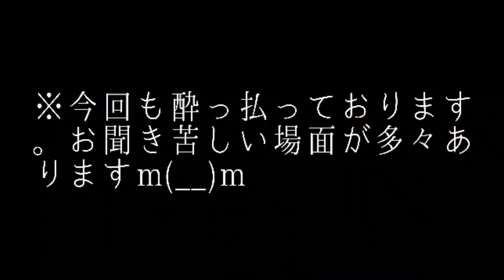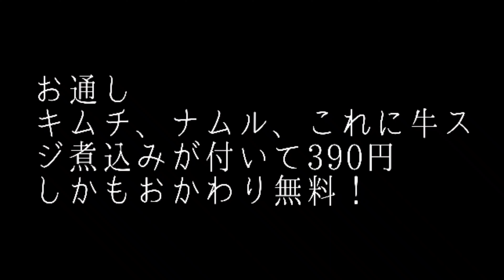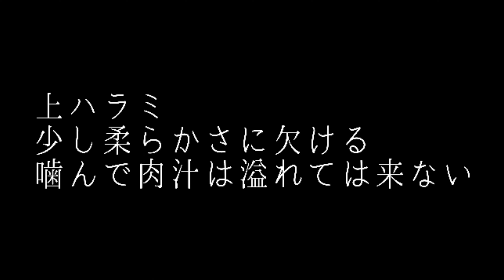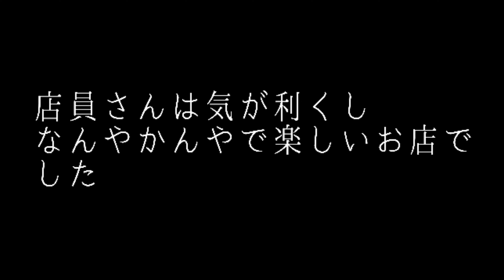とらじ亭 上野御徒町本店 ホルモン 焼肉 マッコリ 瓶ビール 後輩とサシ呑み 昼呑み 雰囲気抜群 老舗焼肉店 レバ刺